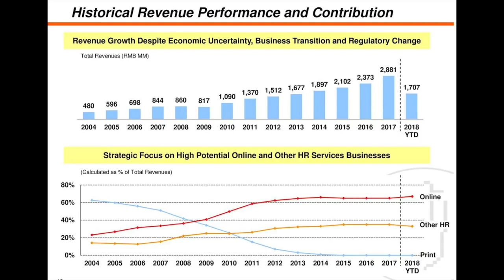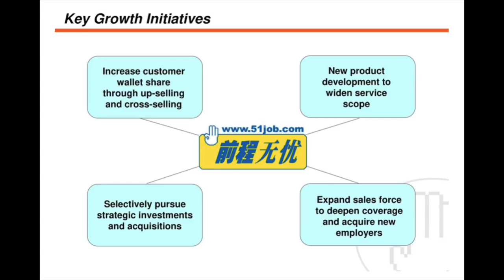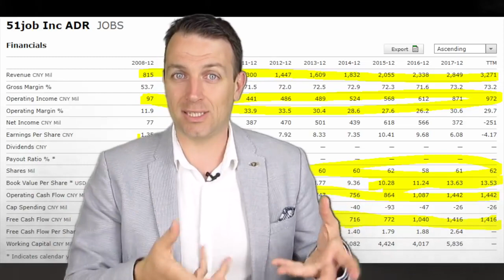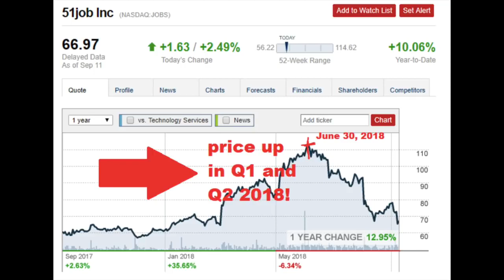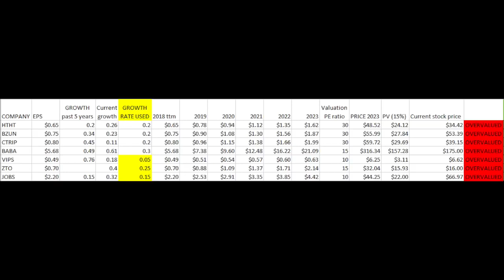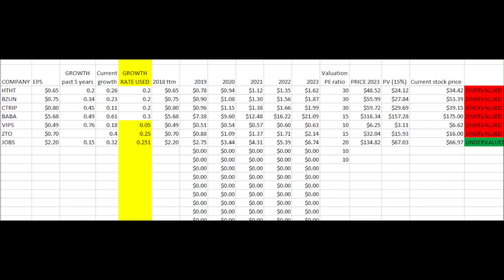CHINA STOCK ANALYSIS 51Job GROWTH STOCKS